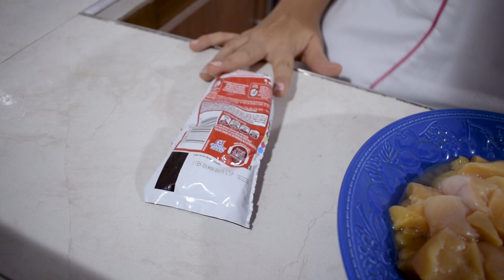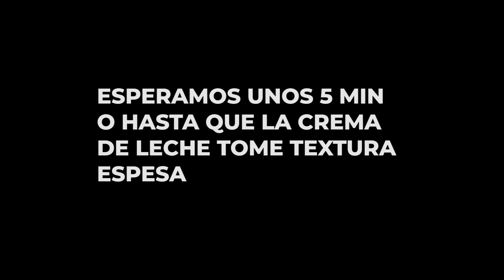COMO HACER POLLO CON CHAMPIÑONES Paso a paso 2019 | ComiArte recetas faciles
Hoy en ComiArte recetas faciles  aprenderemos hacer pollo con champiñones muy fácil para disfrutar en cualquier momento. Acompáñanos!

👍Si quieres apoyarnos para seguir creando contenido, lo puedes hacer aquí ✔

Music
Jay Someday:

Música proporcionada por RFM: https: // youtu. be / FRu4ZuA7lhQ